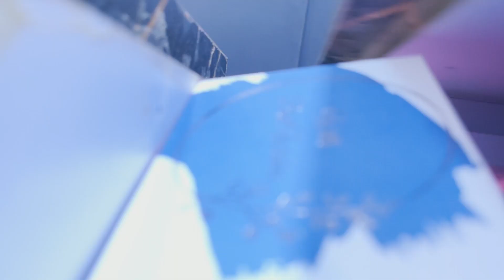Eid or Eidi | Eid mubarak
hit likes.